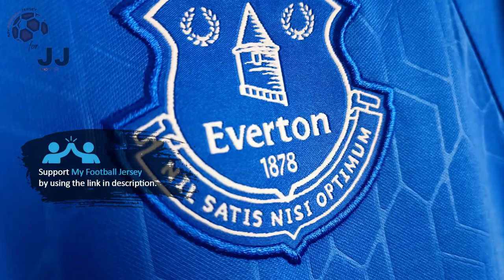Everton Home Jersey 22/23 (JJSport24) Fan Version Unboxing Review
Discover the 22/23 Everton Home Jersey (Fan / Stadium / Replica Version)

You can use the $ 3 coupon to buy whatever you want on JJSport24 included the Everton Home Jersey 22/23.

🕘 Timecodes
00:00 Overview
00:23 Details View
01:12 Ranking
02:14 Dimensions & Try On

Please watch the Everton Home Jersey 22/23 video review in 1080p (HD) 📺

Follow me also on TikTok @my.football.jersey to watch the Everton Home Jersey 22/23 video review in a different way. 💥